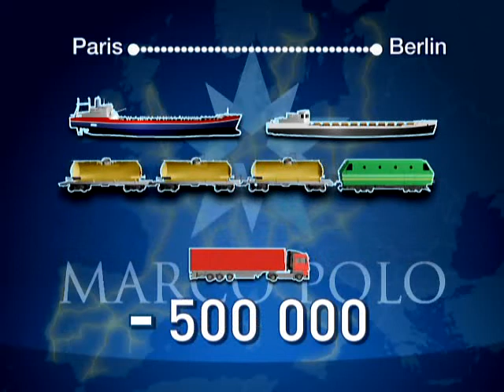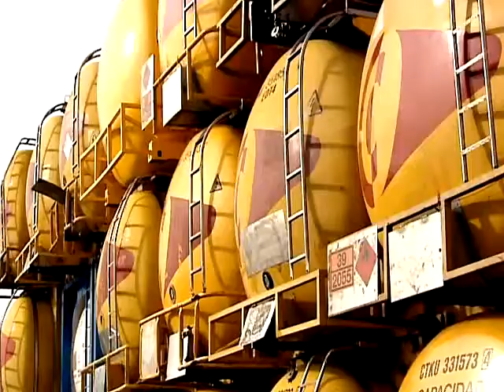Sustainable options: from road transport to rail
With Europe's roads at saturation point it is more important than ever to find alternative ways of transporting freight around the Union. Inland waterways offer an effective and environmentally sound way to help lighten the load. With an efficient, reliable EU-wide network of over 37,000 kilometres that is seriously under-used , canals and rivers have a vital role to play.
This video shows how the EU's Marco Polo programme is helping to ensure that one of the oldest methods of freight transport in Europe plays its part in helping the EU to chart a course towards a greener horizon.